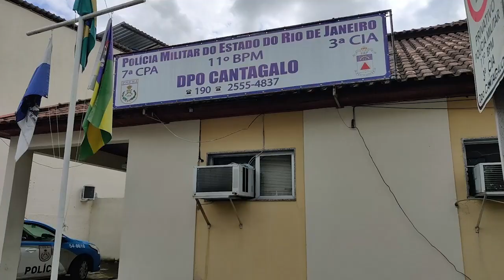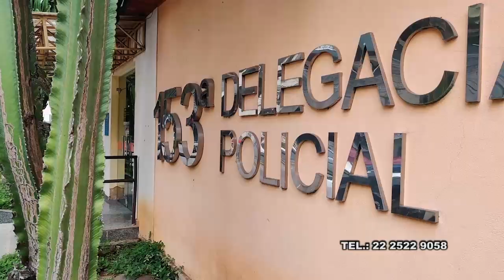CORPO ENCONTRADO EM RUA, APÓS QUEDA - CANTAGALO 25 04 22